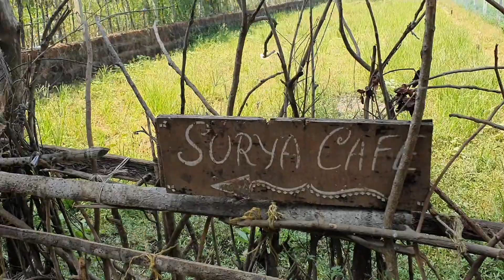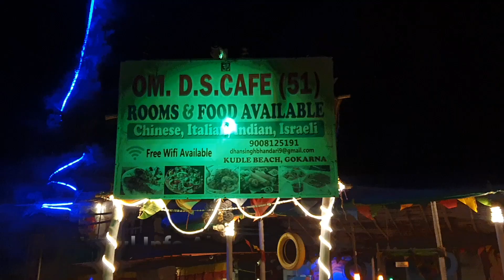Exploring Yana Caves and Kudle Beach | Day 3 | Mumbai to Gokarna | Bike ride | Adv 390 | Dominar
We started our day by doing some yoga and having good tea at our resort, Kudle ocean front. Then we explore this beautiful French cafe, Chez Cristophe, on the Gokarna beach. We have our brunch there and then leave to explore the Yana caves. To know more about the history of Yana caves, watch this video.